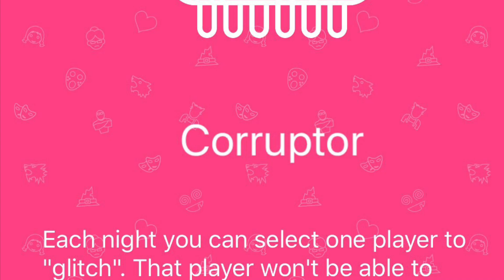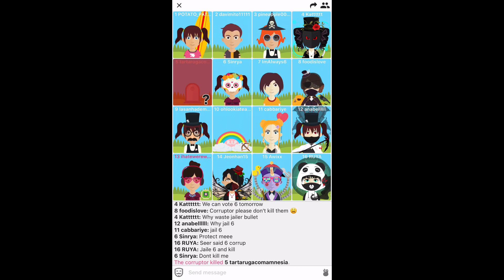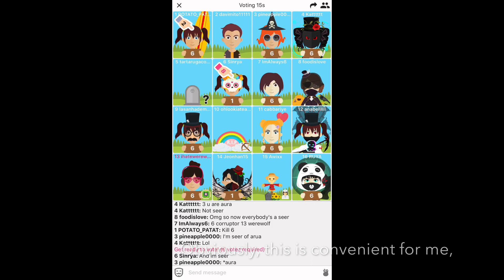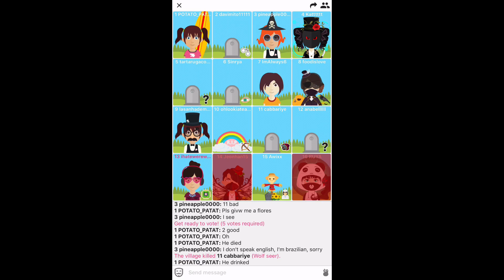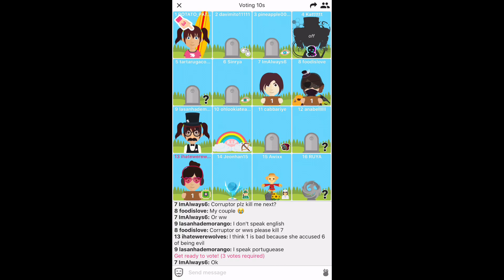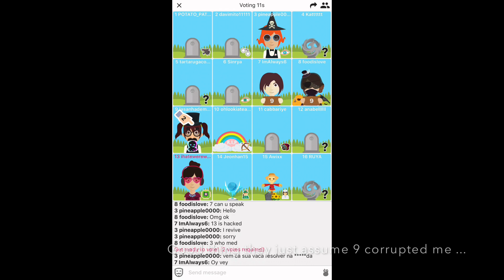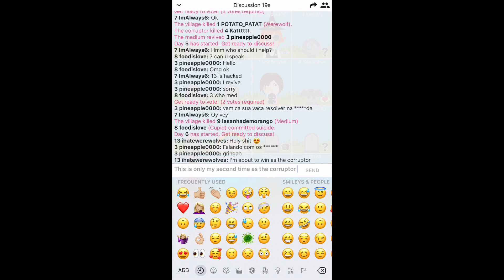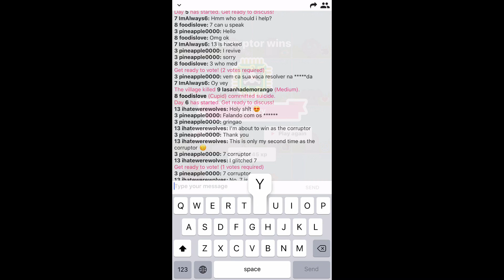How to KILL IT as CORRUPTOR || WEREWOLF ONLINE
This is the full gameplay of me winning the solo EVIL role of the corruptor in the entertaining, amazing game Werewolf Online.